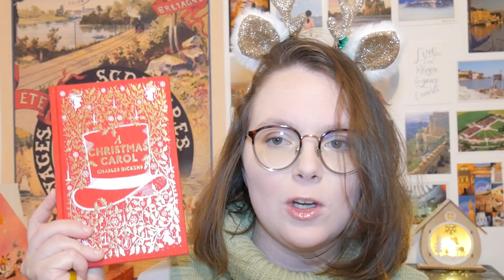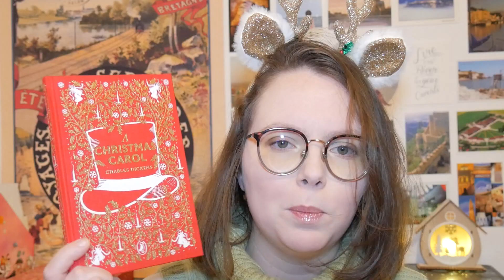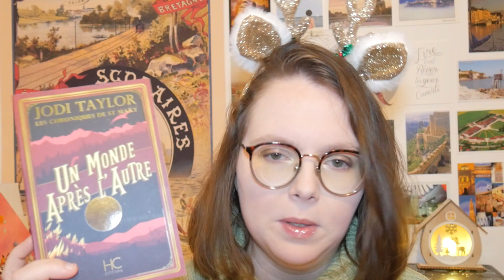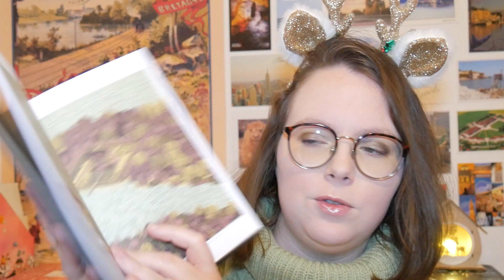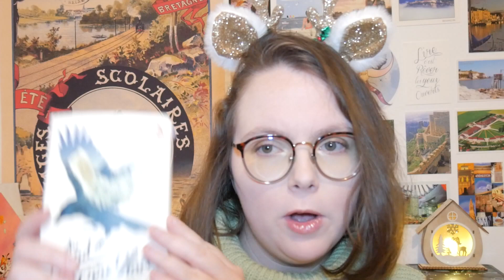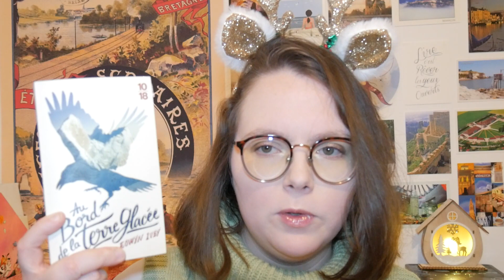PAL | Cold Winter Challenge 2023 ☃️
Hey !
J'ai un peu bousculé mon programme de publications de vidéos pour vous présenter dès maintenant ma PAL du Cold Winter Challenge. Êtes-vous prêt.e.s pour cette année ?
Vidéo de A Book And A Cup :
Minuterie :
00:00 Introduction
01:24 MENU 1 : Un Noël avec Dickens
06:40 MENU 2 : Féérie des fêtes
09:45 MENU 3 : Froid polaire
12:45 Conclusion
Résumé des catégories :

MENU 1 : Un Noël avec Dickens
1. Un chant de Noël. Mots clés : Noël, fin d'année, anti-héros, argent
2. Christmas cracker. Mots clés : Cadeau, surprise, voeux
3. L'arbre de Noël. Mots clés : Famille, amitié, célébration, groupe, jouets
4. Fantômes des Noëls passés, présents et futurs. Mots clés : Enfance, espoir, nostalgie, voyage dans le temps, peur
5. Festin de Noël. Mots clés : Gourmandise, cuisine, chocolat, grands-parents

MENU 2 : Féérie des fêtes
1. Deck the halls. Mots clés : Lire un livre avec une couverture rouge et/ou verte
2. Lumières enchantées. Mots clés : Lire un livre avec une couverture qui brille
3. S'embrasser sous le gui. Mots clés : Lire une romance (de Noël)
4. Au coin du feu. Mots clés : Lire un livre cocooning qui réchauffe le cœur et le corps

MENU 3 : Froid polaire
1. Stalactites ensanglantés. Mots clés : thriller, policier, cosy mystery
2. Let it snow ! Mots clés : Lire un livre dont le titre contient un mot hivernal
3. Marcher dans la neige. Mots clés : nature writing, littérature de voyage, grands espaces, nature
4. La magie de l'hiver. Mots clés : êtres du folklore hivernal, nordique, contes et légendes de Noël, de l'hiver
Où me retrouver ?